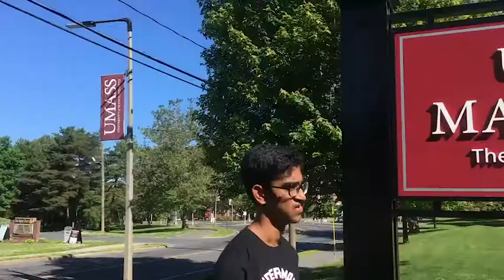Beautiful Awards 2019 - Sustainable Schools Winner - Francis Douglas Memorial College